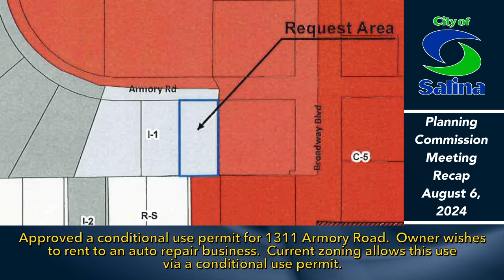Planning Commission Meeting Recap - August 6, 2024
Actions taken by the Salina Planning Commission